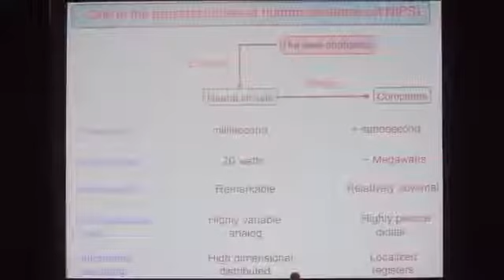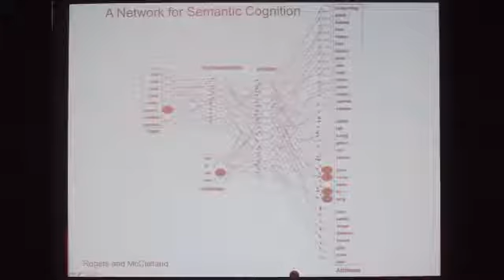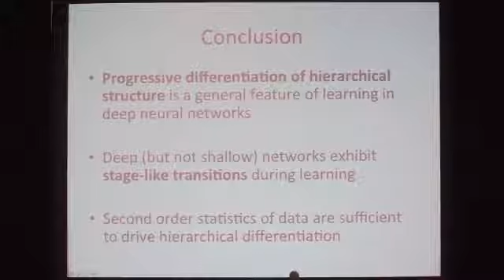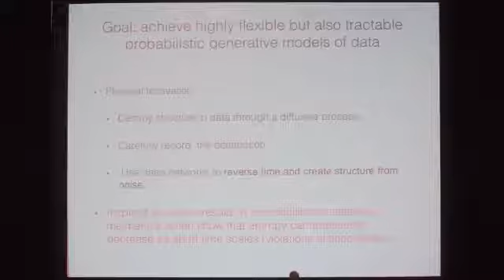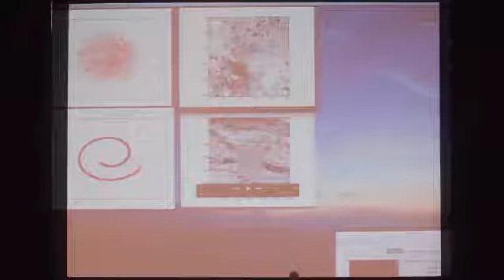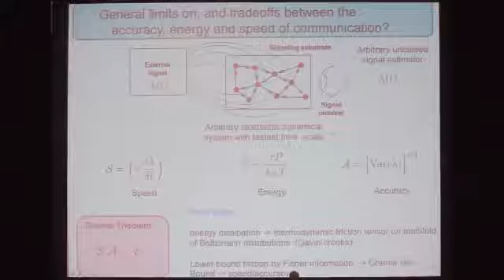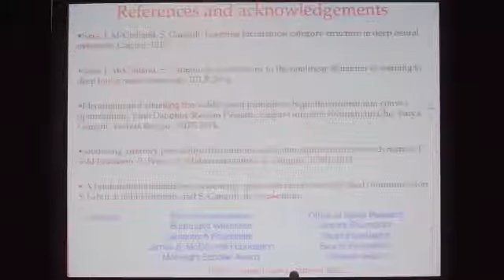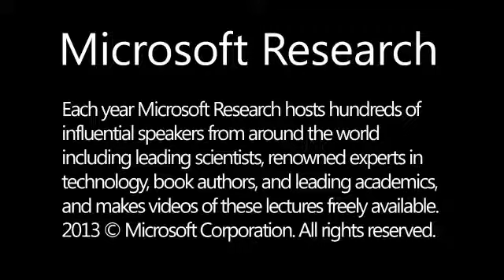Symposium: Brains, Minds and Machines - Surya Ganguli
Towards Glimpses of a New Science of Brains, Minds and Machines:  Weaving Together Physics, Computer Science, and Neurobiology.

Our neural circuits exploit the laws of physics to perform computations in ways that are fundamentally different from traditional computers designed by these same neural circuits. To eradicate this irony, we must develop a new science of brains, minds and machines that seamlessly weaves together physics, computation and neurobiology to both elucidate the design principles governing neural systems, and instantiate these principles in physical devices. We will discuss several glimpses in such a direction, including: (1) understanding the speed with which both infants and deep neural circuits learn hierarchical structure, (2) exploiting the geometry of high dimensional error surfaces to speed up learning, (3) exploiting ideas from non-equilibrium statistical mechanics to circumvent credit-assignment and mixing time problems to learn very deep stochastic generative models, and (4) delineating fundamental theoretical limits on the energy, speed and accuracy of communication by any physically implementable device.